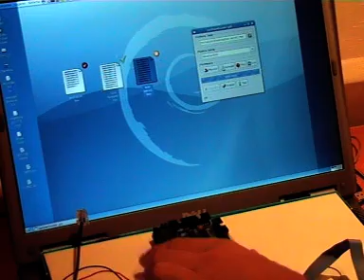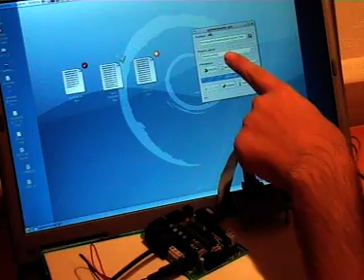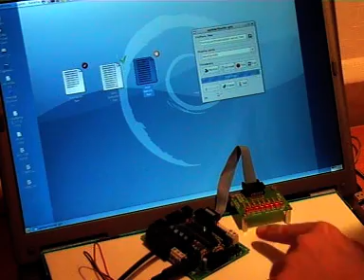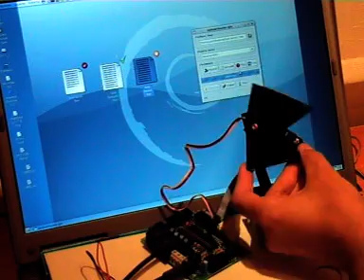Cargando programas en la Skypic con el Pydownloader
Ejemplo de cómo se cargan programas en la tarjeta skypic de una manera muy sencilla utilizando la aplicación pydownloader